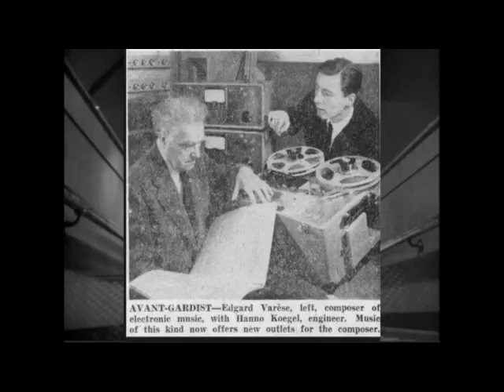Real as Pain K Muller CC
an original song by Keith Miller  feb 2 2014  with some of my favorite images from the web